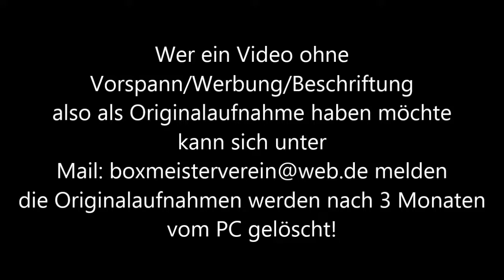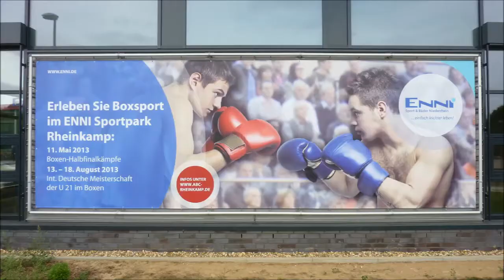ABC Rheinkamp * Finale * Muhammed Bangaew Hamburg vs. Abu Lubdeh Abdulrama Berlin * 17.08.2013